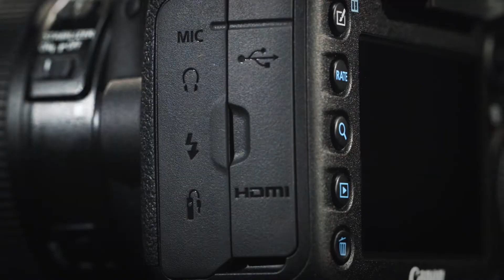Canon EOS 7D Mark II характеристики